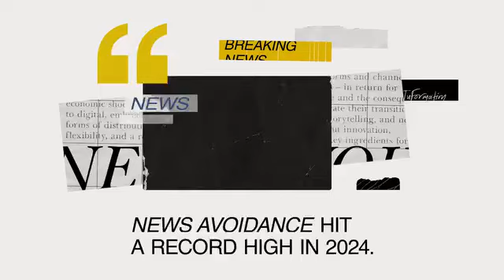Forum Δημοσιογραφίας - 26 έως 28 Σεπτεμβρίου 2024